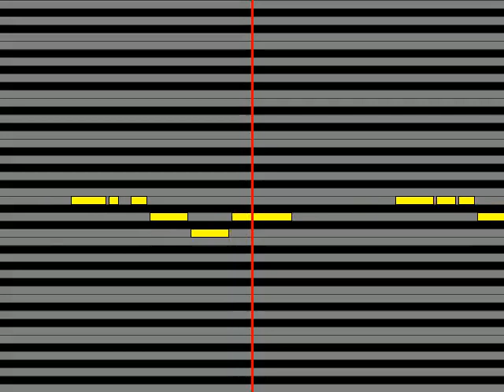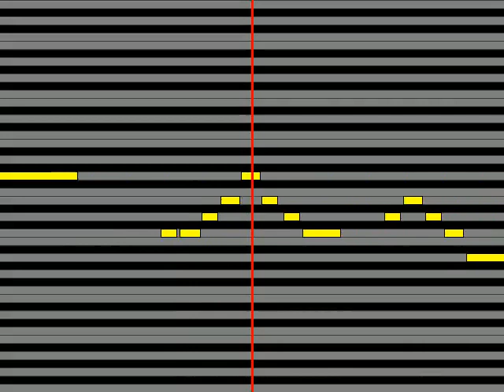【ガイドメロディ】 ザ・リーサルウェポンズ 東海道中膝栗毛